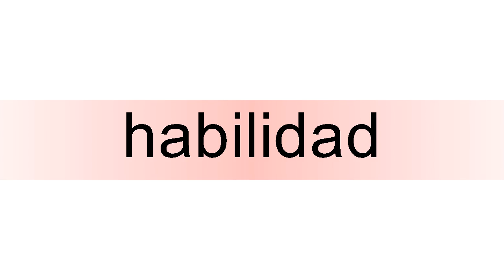How to pronounce habilidad